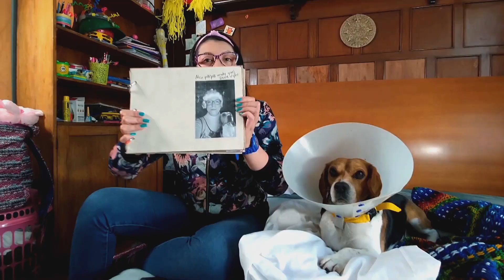¡Eureka! Aprende en casa | Iris aprende lenguas nativas (CURIOSIDAD)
En el álbum familiar Iris descubre unos escritos en la lengua nativa de su abuela, ella busca el significado y descubre que tiene muchas cosas en común. Ahora Iris quiere aprender muchas lenguas nativas con sus amigos de comunidades indígena.

Puedes utilizar este clip en clases o en casa para propiciar conversaciones, actividades, juegos y creaciones. Conoce y comparte la Guía de Uso para seguir aprendiendo:

Te dejamos el link para que mires las guías educativas, ¡encontrarás sugerencias de uso para incorporar en tus clases!